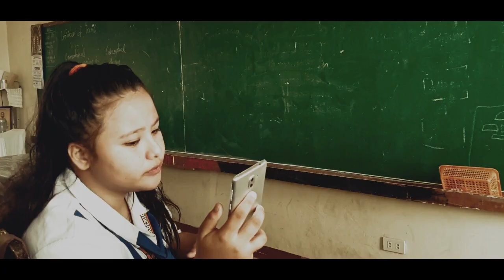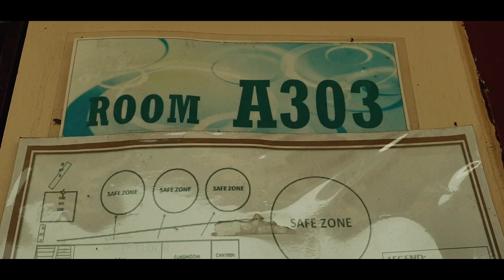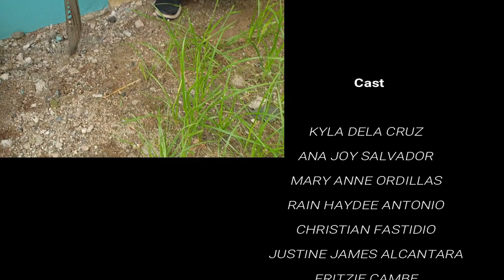Intestinum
Directed and Edited by: Justine James Alcantara
Videography: Mark Geo Hipolito

Starring:
Kyla Dela Cruz
Ana Joy Salvador
Mary Ann Ordillas
Rain Haydee Antonio

Also starring:
Justine James Alcantara
Christian Fastidio
Alysa Dela Cruz
Edrick Zen Arevalo
Kim Jhasrel
Fritzie Cambe
Regine Arenas
Trixie Villalobos
Daisy Dane San Jose

Guest:
Lei Elle Trimor
Lister Corpuz
Jafet Dela Cruz
Ella Mangosing

Soundtrack:
Killing Sangri-la by Psycotic Beats